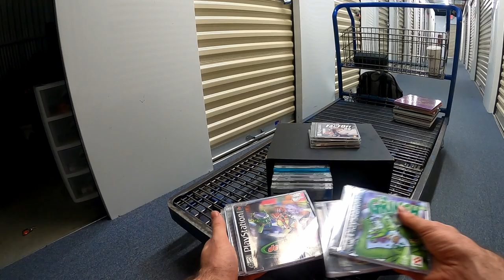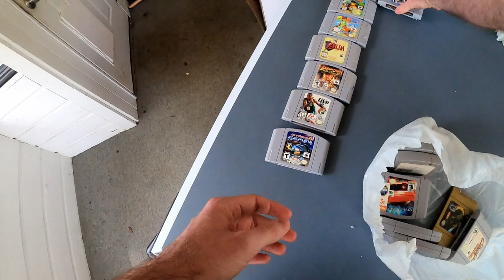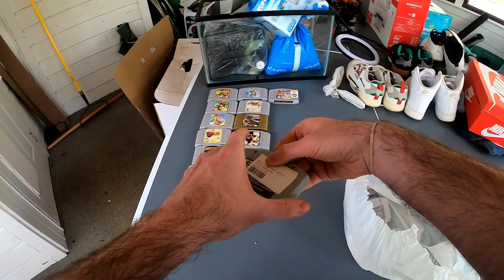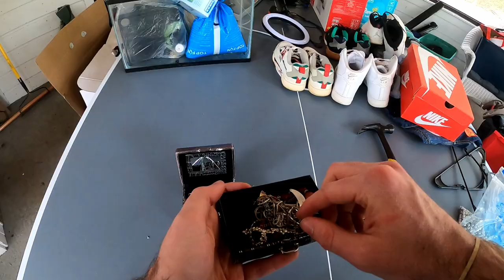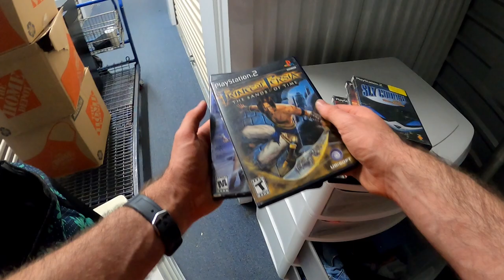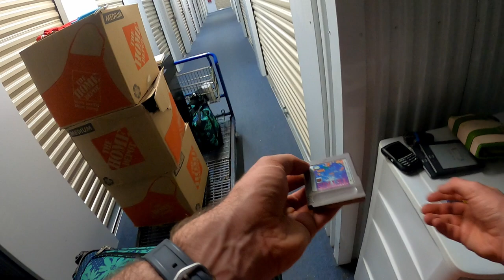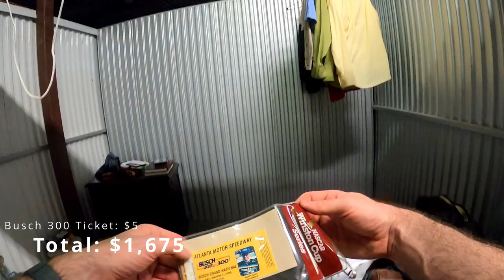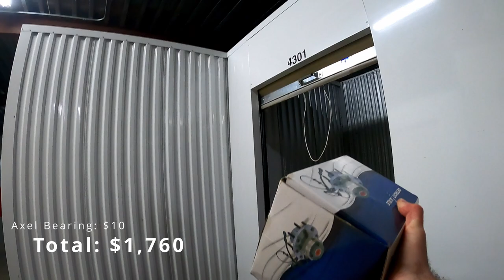Buying EVERY Storage Auction at the Facility! Storage Auction Adventures #10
I bought all 3 storage auctions at my favorite facility! I end up finding TONS of video games, the most I've ever found! Stick around and see what else I get!